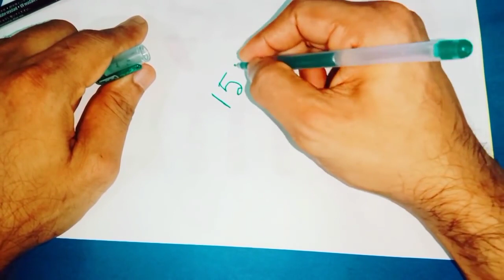ఆదివారం ఈ దైవిక నెంబర్ని మీ ఎడమ చేతి పైన రాసుకోండి మీరు ఏది కోరుకుంటే అది జరుగుతుంది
Call for appointment :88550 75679,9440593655
Time:10.00 AM TO 1.00 PM And 3.00 PM TO 6.00 PM
phone appointment fees: 500 rupees,
personal appointment fees: 2500 rupees,
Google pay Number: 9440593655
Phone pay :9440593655